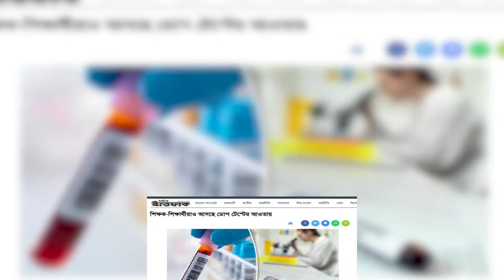মাননীয় স্বরাষ্ট্র মন্ত্রী আসাদুজ্জামান খানের মাদক বিরোধী বক্তব্য ।। মাদকদ্রব্য নিয়ন্ত্রণ অধিদপ্তর